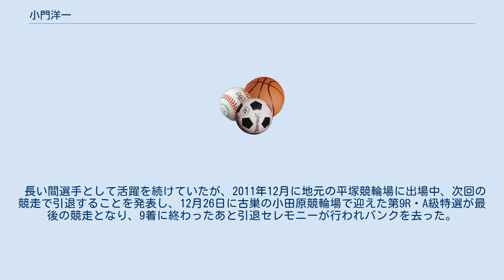小門洋一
小門 洋一（こかど よういち。1961年8月19日 - ）は、元競輪選手、元サッカー選手。
埼玉県浦和市（現さいたま市）出身。
競輪選手現役時は日本競輪選手会神奈川支部所属。
師匠は伯父の小門道夫。
ホームバンクは平塚競輪場（元は小田原競輪場）。
息子の小門勇太はフットサル選手。
 帝京高等学校サッカー部出身で2学年上に早稲田一男、宮内聡、金子久、同学年には現サッカー解説者の川添孝一、元サッカー日本代表の名取篤、とんねるずの木梨憲武、1学年下に辻谷浩幸らがいる。
高校3年時（1979年）にはFWとして夏の高校総体ではベスト4、東京都選抜として国体優勝。
冬の高校選手権では優勝に貢献。
名取や川添とともに大会優秀選手に選ばれ、日本高校選抜の海外遠征に参加した。
当時のポジションはセンターフォワードで、『高校サッカー60年史』の高校総体の項ではいくつかの選手とともに「小門の突進」を特記事項として挙げている。
 こうした実績から日本リーグのチームなどから勧誘を受けたものの、本人は「就職を考えたとき何かサラリーマン的なサッカー界には魅力がなかった」と語っている。
その一方、伯父で後に師匠となる小門道夫が競輪選手だったことから、努力や技量次第で多額の報酬を得ることができる個人競技に興味を抱き、卒業後は競輪界入りすることを決意した。
 初出走は1982年4月30日の花月園競輪場で、初勝利は翌5月1日の同場。
 1982年のデビュー直後から順調に実績を積み上げ、2年目となる翌1983年のオールスター競輪で特別競輪初出場を果たし、1984年には競輪祭新人王戦で優勝を果たした。
 競輪選手としての最盛期といえる時期は1986年から1987年にかけてであり、この2年間において、特別競輪決勝戦では2着2回、3着2回を記録。
1987年にはS級一般で賞金獲得ランキングの上位を争い、地元平塚で開催されたKEIRINグランプリにも出場し5位となった。
 長い間選手として活躍を続けていたが、2011年12月に地元の平塚競輪場に出場中、次回の競走で引退することを発表し、12月26日に古巣の小田原競輪場で迎えた第9R・A級特選が最後の競走となり、9着に終わったあと引退セレモニーが行われバンクを去った。
2012年1月5日選手登録消除。
通算成績2495戦302勝。
 引退後は地元の平塚競輪場を中心に競輪レポーターとして活動している。